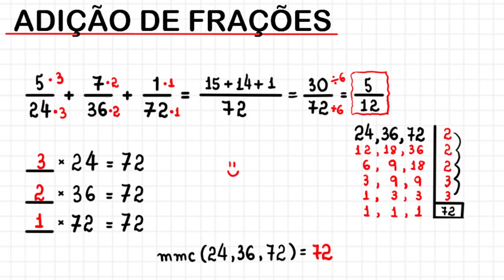ADIÇÃO DE FRAÇÕES